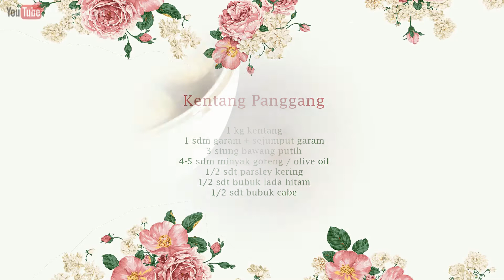OLAHAN KENTANG ENAK BANGET 2 CARA MASAK SIMPLE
BAHAN
1. 1 kg kentang
2. 1 sdm garam + sejumput besar garam
3. 1/2 sdt lada hitam
4. 1/2 bubuk cabe
5. 3 siung bawang putih
6. 4-5 sdm minyak goreng / olive oil

ROASTED POTATOES

INGREDIENTS
1. 1 kg of potatoes
2. 1 tbs of salt + a big pinch of salt
3. 1/2 tsp of black pepper
4. 1/2 tsp of chilli powder
5. 3 cloves of garlic
6. 4-5 tbs of cooking oil / olive oil

Cara membuatnya lihat di video ^^

Kalau kalian sudah coba resepnya, jangan lupa TAG aku di instagram dan pakai YouTubeRitaMelani yaaa...!